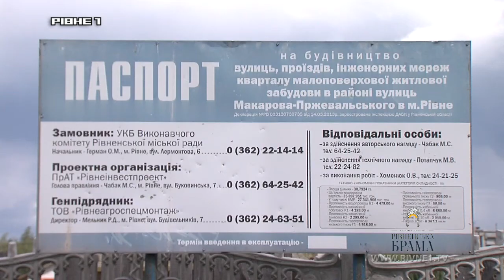На Рівненщині активісти та депутати розповіли, як зробити процес виділення землі прозорим